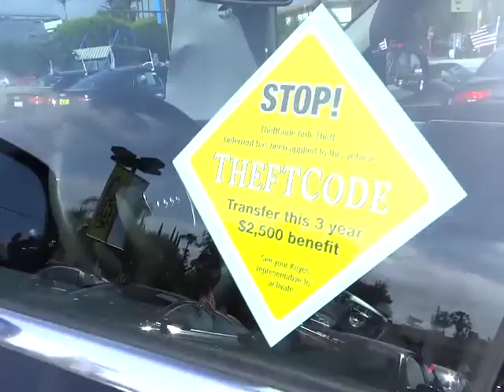2010 Audi Q5 Los Angeles Van Nuys Santa Monica Beverly Hills Los Angeles CA 430373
2010 Audi Q5  - Stock#: 430373 - VIN#: WA1LKAFP9AA088506

Keyes Audi
5239 Van Nuys Boulevard

font color = red size = 4 DVD NAVIGATION, BANG & OLUFSEN SOUND SYSTEM, PREMIUM PLUS PACKAGE! /font This ONE OWNER Audi Q5 SUV is Brilliant Black with Black Leather Interior. This CERTIFIED Audi Q5 has DVD Navigation, Bang & Olufsen Sound System, Voice Control, Rearview Camera with Parking Sensors, Premium Plus Package with Xenon Headlights, LED Daytime Running Lights, Heated Seats, Power Tailgate, Bluetooth Wireless, iPod Integration with Sirius Satellite Radio and SD Card Slot, Homelink Garage Door Opener, Sunroof, Power Seats with Lumbar Support and Memory Function, Multi-Function Steering Wheel, Multi-Spoke Alloy Wheels, and more. font color = blue size = 4 Ask about 0.9% APR short term financing on approved credit! Keyes Audi is a Multi-Year Audi Magna Society Recipient and the #1 Volume Audi Dealership for 2011, 2010, and 2009.